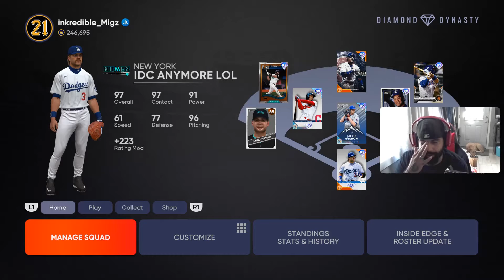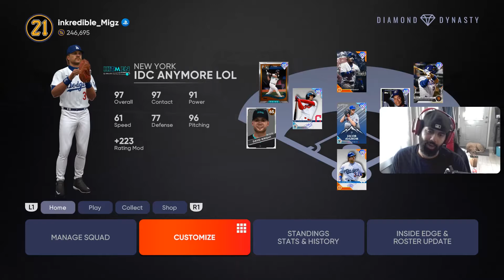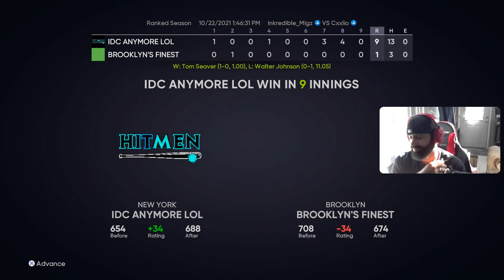ALL METS TEAM BUILD GOES CRAZY LATE IN THE GAME! TOM SEAVER WAS NEARLY UNTOUCHABLE!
MLB THE SHOW 21 DIAMOND DYNASTY GAMEPLAY. I USED AN ALL METS THEMED TEAM AND THEY DID MUCH BETTER THAN I EXPECTED!